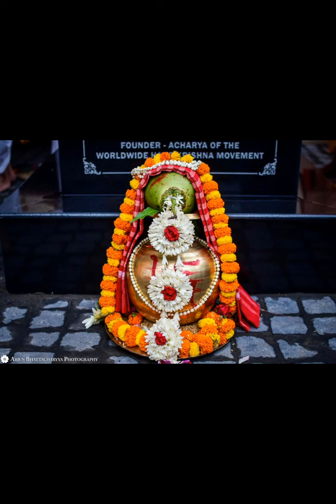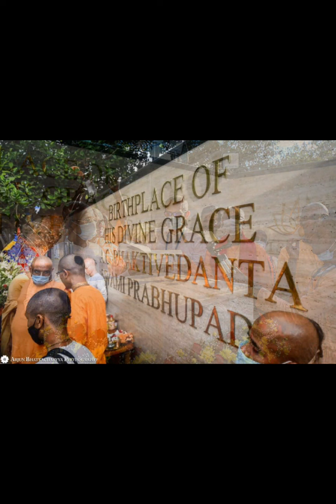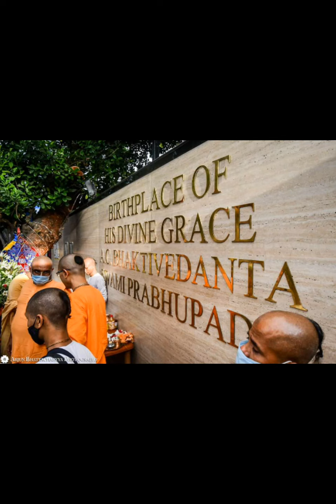Srila Prabhupada's Divine Birthplace inauguration on 125th appearance Anniversary....Jai Prabhupada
On Srila Prabhupada’s 125th birth Anniversary on 31st Aug, 2021, ISKCON Kolkata inaugurated the newly acquired birthplace of Srila Prabhupada and installed his new marble lotus feet there. Srila Prabhupada expressed the desire to acquire this place in a letter written to his nephew and disciple HG Sankarshan Prabhu mentioning it as Kanthal-Tala. Kanthal in Bengali refers to jackfruit tree under which Srila Prabhupada took birth. On this day, Srila Prabhupada’s abhishek was performed right under that sacred jackfruit tree by HG Sankarshan prabhu and other devotees of ISKCON Kolkata who worked extremely hard to acquire and restore the place. Srila Prabhupada appeared on a Tuesday at 4PM and this year his birth anniversary came on a Tuesday and right at 4PM the inauguration and abhishek was performed. Many senior devotees spoke and performed a lustrous yajna afterwards. Please relish these photographs. Srila Prabhupada ki jay!